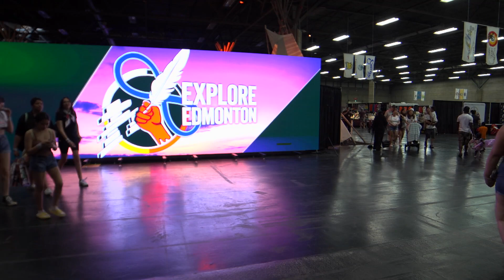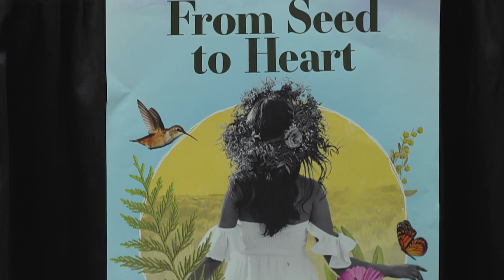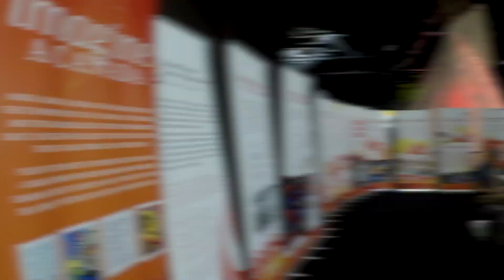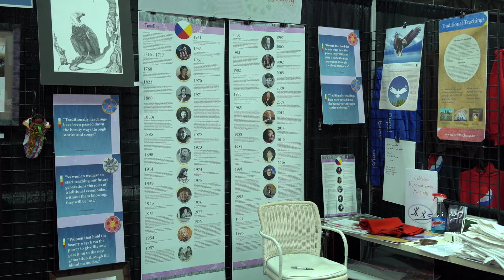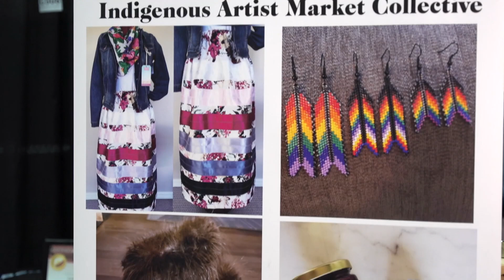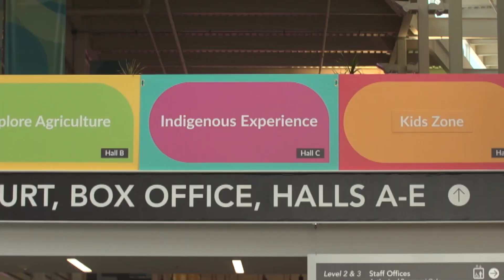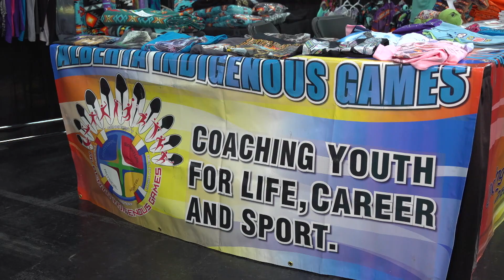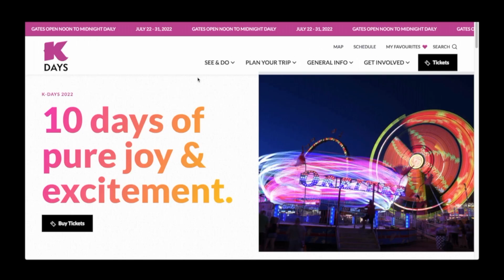IE 15min v1